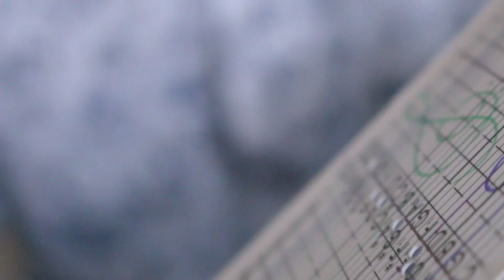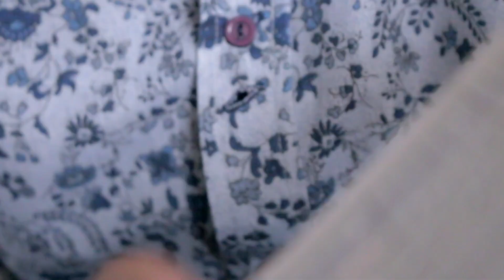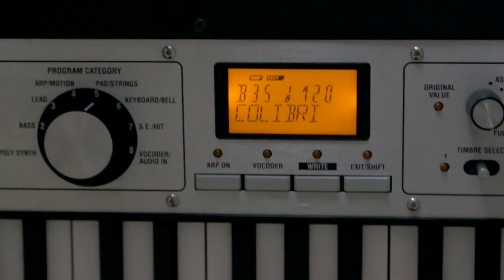Colibrí - Vicky Ferreyra & Guilo Rodrigo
Canción grabada y editada para el disco "Y nosotros sin el sol" (2015)

Interpretado por @guilorodrigo  en caja de música y voz, y Vicky Ferreyra en glockenspiel, sintetizador y voz.
Programaciones: Guido Cefaly y @guilorodrigo

Grabado, editado, mezclado y filmado en Estudio Totoro
Voz grabada por Ivo Markovic en Estudio Urbano.
Fondo y Arte por Luciana Sáez